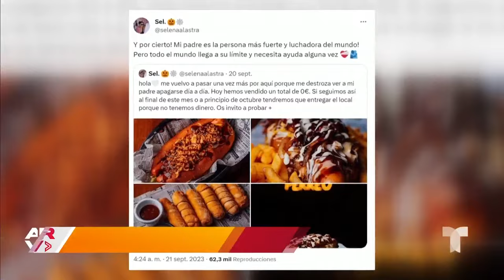Joven publica un mensaje para salvar el restaurante de su papá en España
Video oficial de Al Rojo Vivo. Ambos recibieron una emotiva sorpresa.